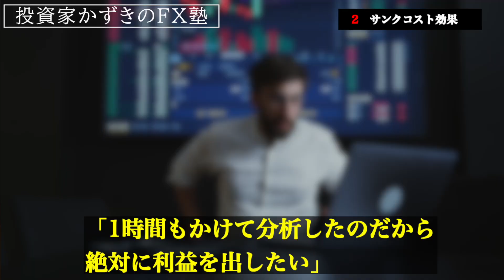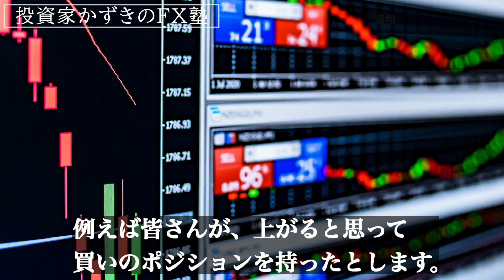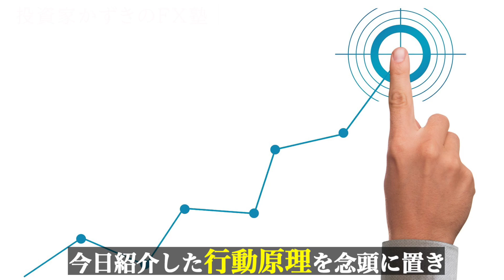【FX心理学】行動原理を知れば面白い程ＦＸで稼げる様になる